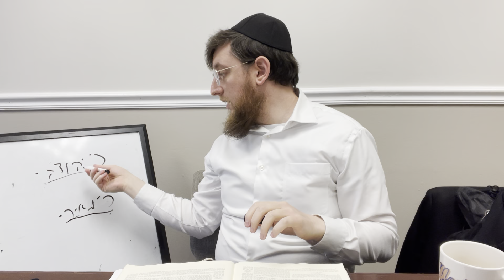R’ Yitzchak Shifman | Shabbat 44a (2), 44b - Amud Yomi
2 sections- clarification of different material lamps regarding moving, designation and “basis” issues with money on beds, etc